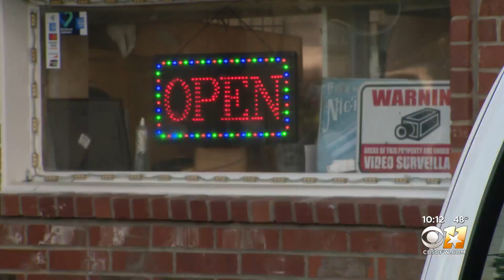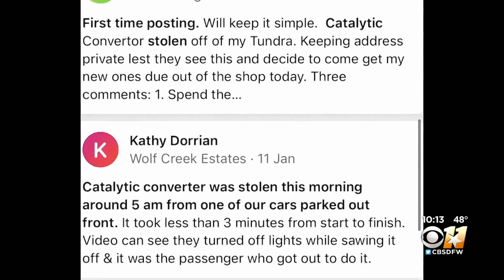Texas lawmakers are looking at tougher punishments for catalytic converter thieves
Neighborhood social media sites are burning up with posts about catalytic converter thefts that cost people with high insurance deductibles a lot of money – catching the attention of state lawmakers.